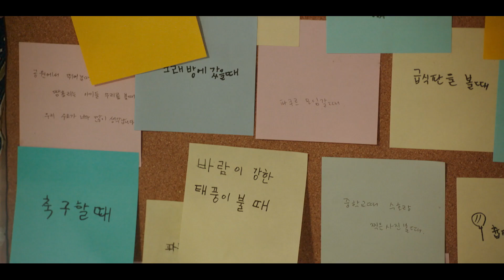泣ける！韓国映画『君の誕生日』愛にあふれ涙を誘う特別映像！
『ペパーミント・キャンディー』のソル・ギョングと『シークレット・サンシャイン』のチョン・ドヨン、韓国を代表する名優２人の共演で贈る感動の話題作韓国映画『君の誕生日』がシネマート新宿ほかで公開決定！

セウォル号沈没事故から4月16日で丸６年……愛にあふれ涙を誘う特別映像が到着！

出演：ソル・ギョング『ペパーミント・キャンディー』『オアシス』『1987、ある闘いの真実』、 チョン・ドヨン『シークレット・サンシャイン』『ハウスメイド』『男と女』、キム・ボミン『ザ・ネゴシエーション』、 ユン・チャニョン、キム・スジン『1987、ある闘いの真実』 、イ・ボンリョン『EXIT イグジット』
監督・脚本：イ・ジョンオン

原題：생일
英題：BIRTHDAY